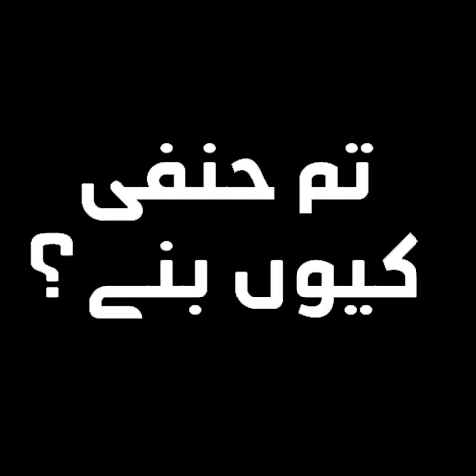tum hanafi kyun bane❓sheikh umar salafi hyderabad❗batil expose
fiqh hanafi ki haqeeqat
fiqh hanafi ki engineering
tablighi jamaat